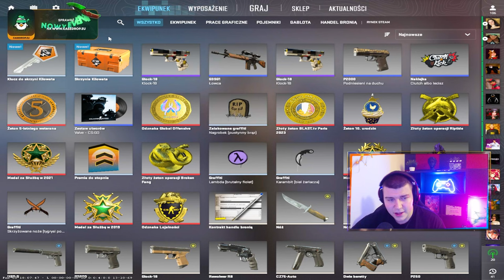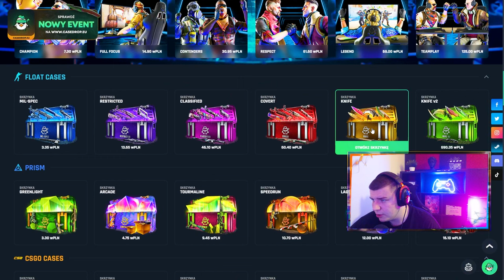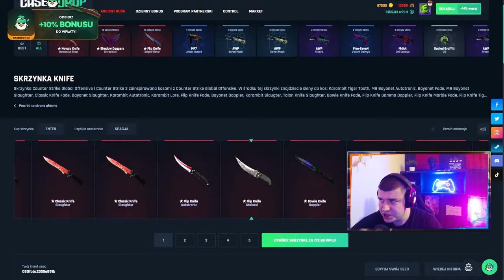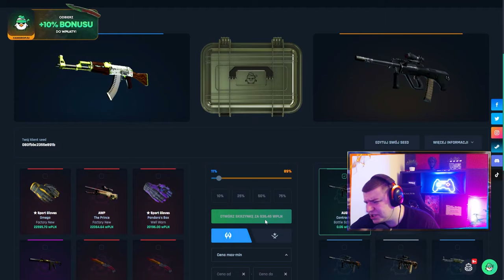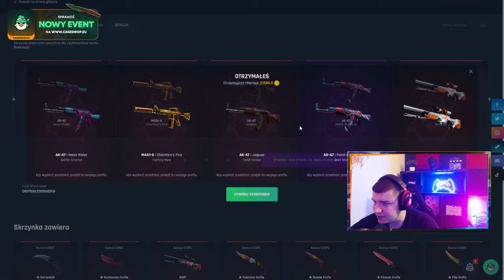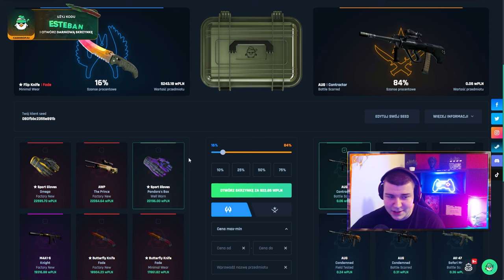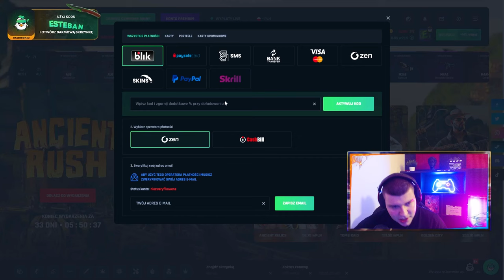TYLKO PIERWSZE 50 OSÓB CO ZOSTAWI LIKE + KOM MOŻE WYGRAĆ SKINA DO AK-47!